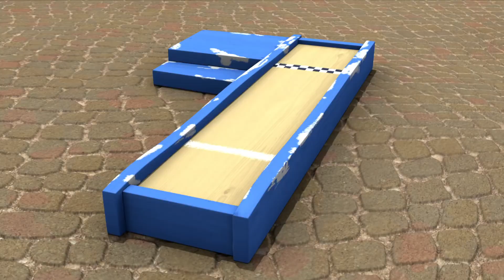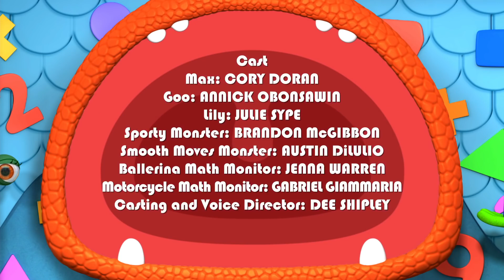Special Delivery | Monster Math Squad | Cartoons for Kids | WildBrain Wonder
Monsters | Special Delivery | Learn Math for Kids | Cartoons for Kids

The math-tastic power of Counting by Tens helps Lily, Max, Goo and Sally Scout Monster quickly figure out how many Crabapple Cookies Sally has to deliver.